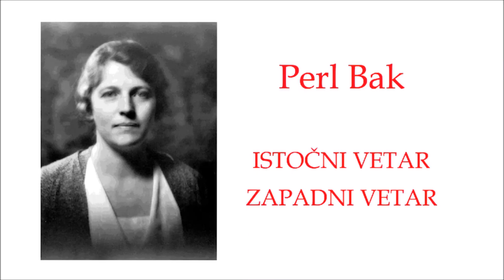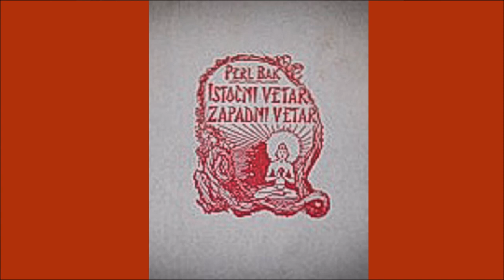Perl Bak: Istočni vetar - Zapadni vetar (2/2)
Perl Bak  (26. jun 1892 - 6. mart 1973), bila je američka književnica i prva Amerikanka koja je dobila Nobelovu nagradu za književnost (1938 godine). Roditelji su joj bili hrišćanski misionari, tako da je veliki deo svog detinjstva a i kasnijeg života provela u Kini. Najpre je naučila kineski jezik, a tek naknadno engleski. Pisala je romane, pripovetke i priče za djecu. Njen roman „Istočni vetar, zapadni vetar“ (1929.g.) je prvo delo kojim se predstavila čitalačkoj publici.
U ovom romanu, kroz priču dvoje mladih supružnika, na veoma nežan i suptilan način opisan je sukob staroh i tradicionalnog sa modernim pojavama u kineskom društvu.

Izdanje na srpskom: Rad, Beograd, 1952.g.